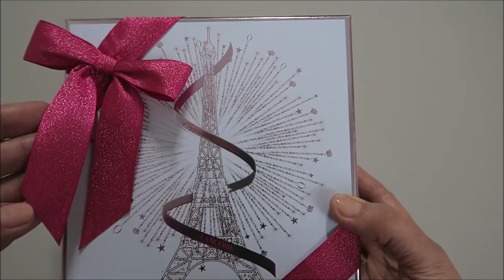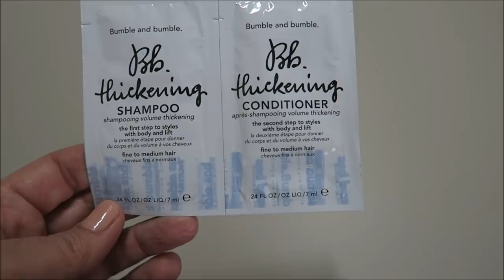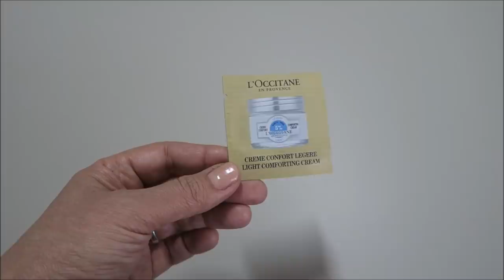Ce mi-am cumpărat de Crăciun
Pentru a obține codul de 15% reducere pe Feelunique intrați pe acest